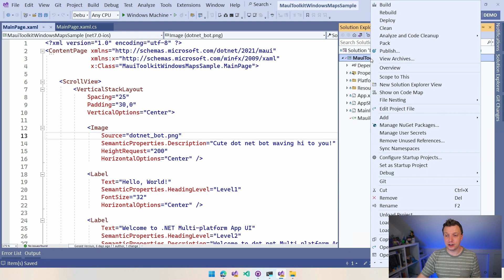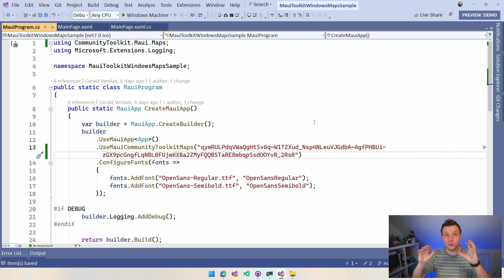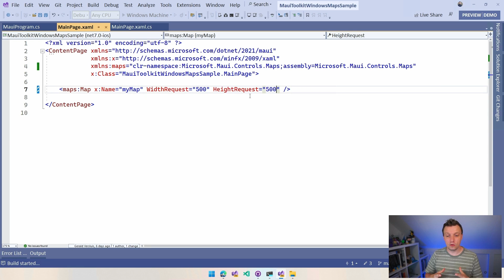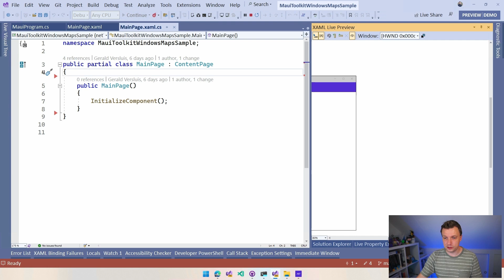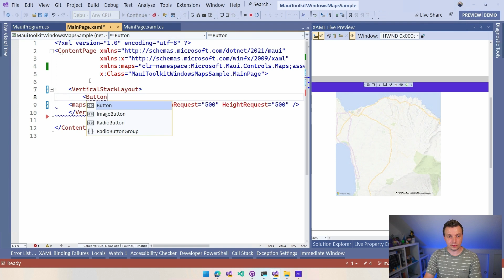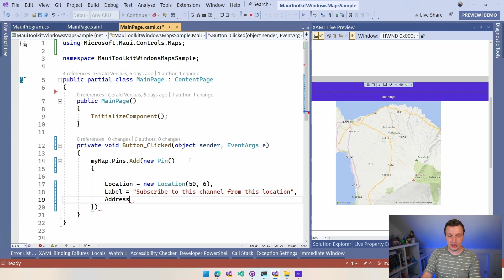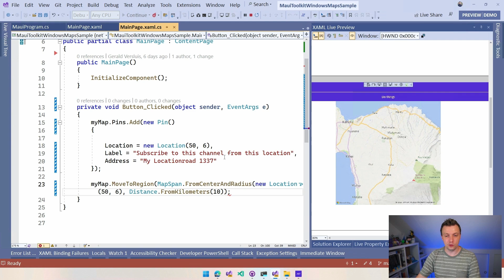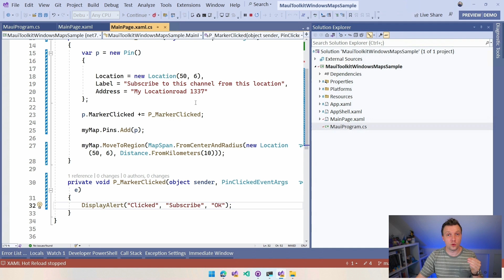Maps Control for Windows with .NET MAUI and Bing Maps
Available now: a Maps control for Windows in .NET MAUI! Want to get started with Maps? Check this video

There is an interesting story with the Maps control for Windows in .NET MAUI. In this video you'll learn about that, but more importantly: how to get a map in your .NET MAUI Windows app!

⏱ Timestamps
0:00 - Bing Maps for Windows in .NET MAUI
0:18 - What's up With Maps on Windows?!
2:04 - Install CommunityToolkit.Maui.Maps NuGet
3:14 - Initialize Bing Maps with API Key
5:00 - Implement Map Control in XAML
7:00 - Live Demo: Zoom, Scroll, Traffic Info
9:30 - Add Pins and Go To Location on Map
14:02 - Click on a Pin
15:11 - Want to Learn More?